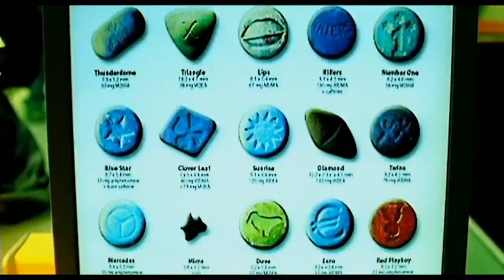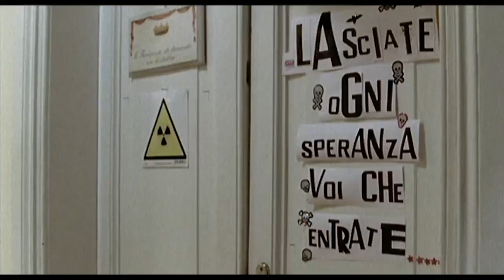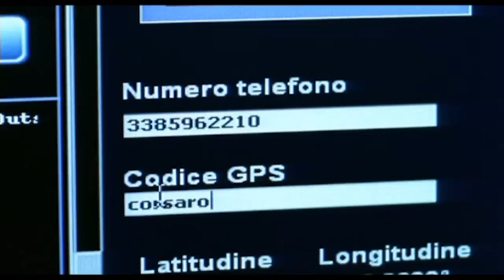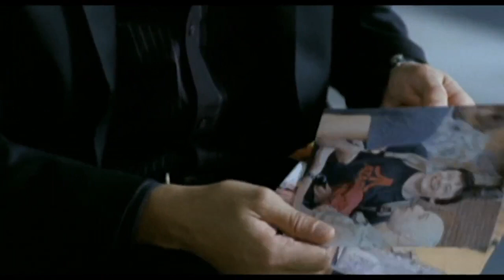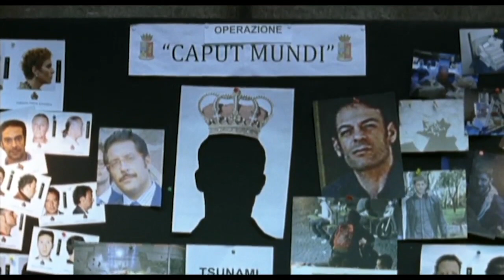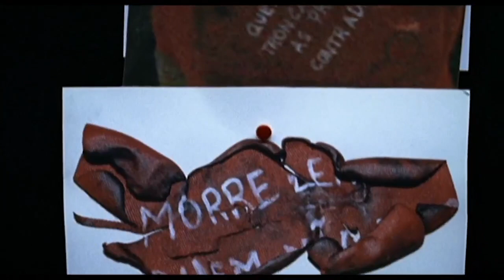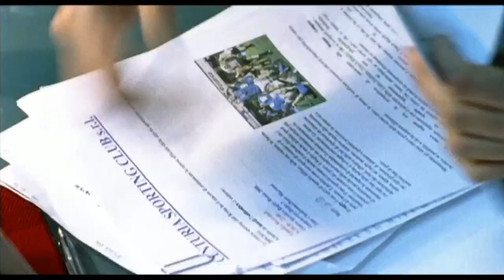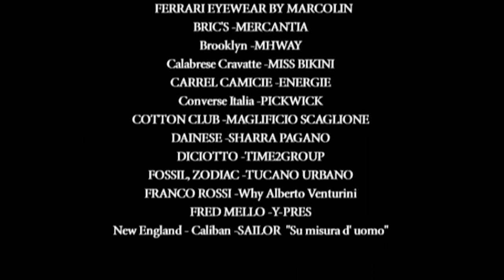Caccia al RE La Narcotici 1 ep6